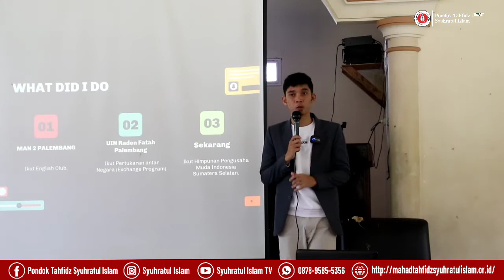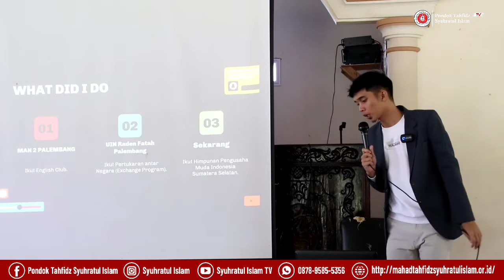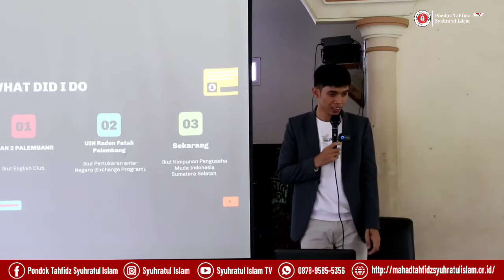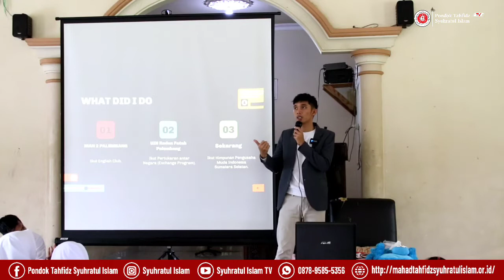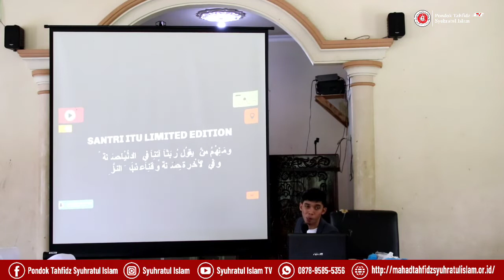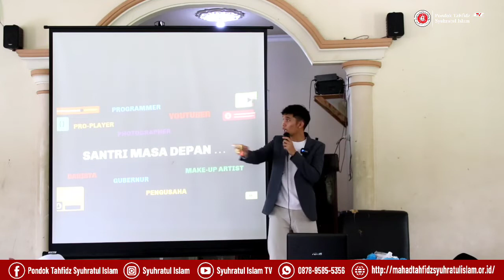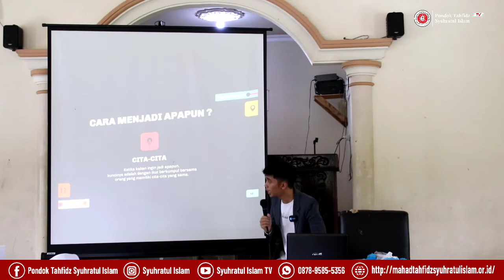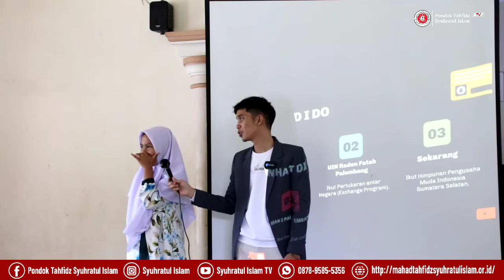Pembekalan Libur Santri || Bersama Ust. Muhammad Hafizh S.Q al-Hafidz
Pondok Tahfidz Syuhratul Islam Gelumbang hadir untuk mencetak kader-kader penerus Bangsa dan Agama Islam.

Antum/Antunna sekalian juga tidak ketinggalan informasi dari Pondok Tahfidz Syuhratul Islam Gelumbang.

Legalitas Pesantren :
YAYASAN MA’HAD TAHFIDZ SYUHRATUL ISLAM
No. SK MENKUMHAM RI : AHU-0030743.AH.01.04.Tahun 2016

Alamat :
Jalan Pipa Pertamina, RT.04 RW.02, Kel. Gelumbang, Kec. Gelumbang Kabupaten Muara Enim, Sumatera Selatan. (31171).